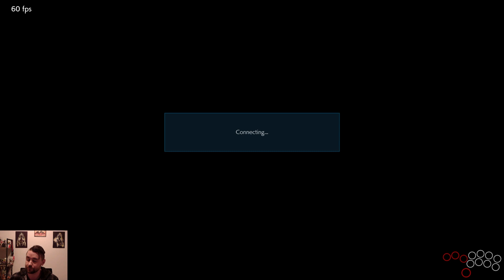September Stream vs Twygs' Feng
This is a set between my Nina and a Feng "Twygs" I encountered in ranked match.